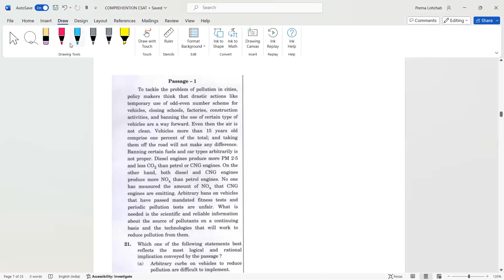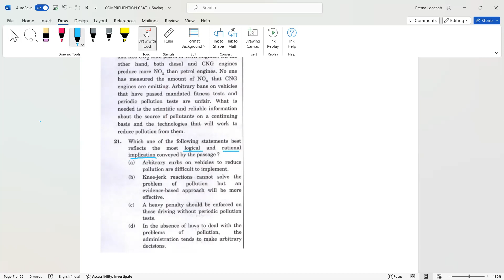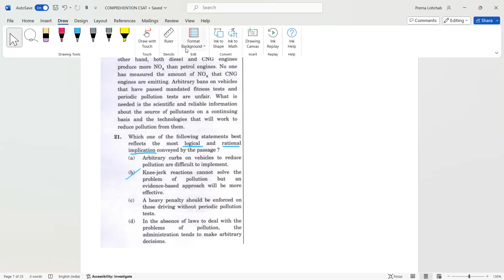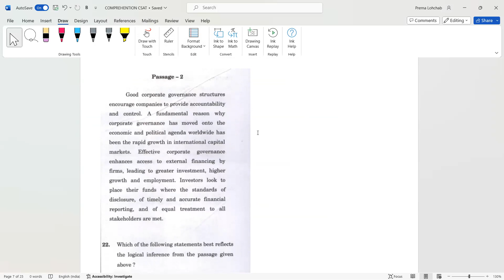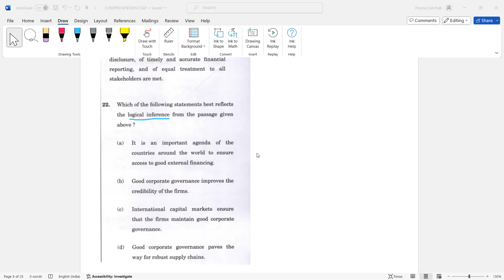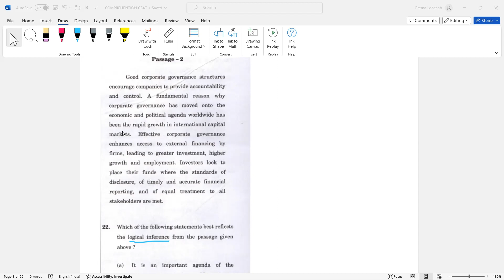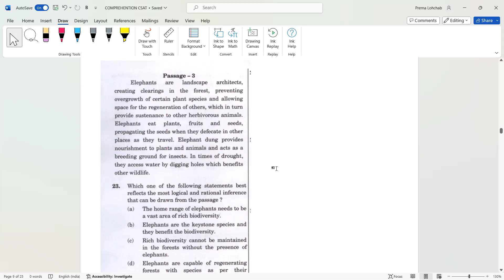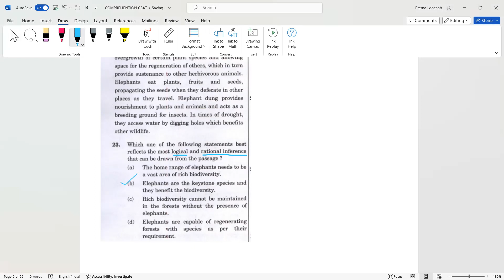PART 25: UPSC 2023 CSAT - QUANT, LOGICAL REASONING AND COMPREHENSION